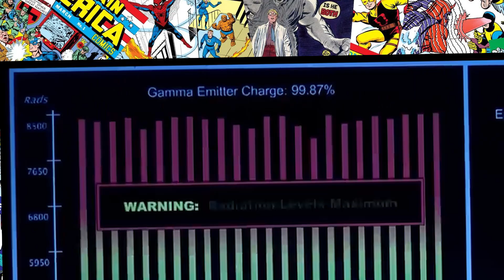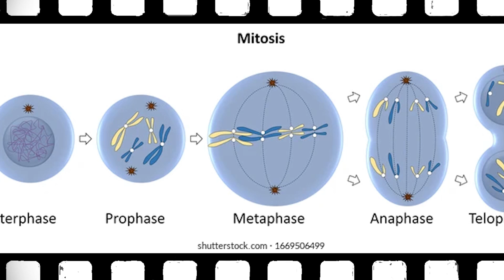Can The Hulk Give You Cancer?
Can The Incredible Hulk Give You Cancer With His Gamma Radiation? The Answer Is Even Worse Than You Might Think...